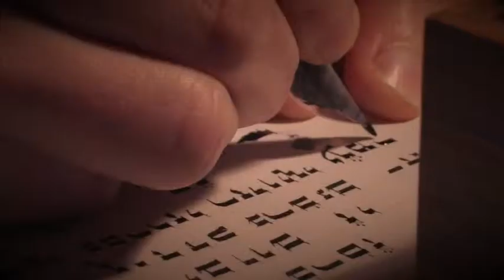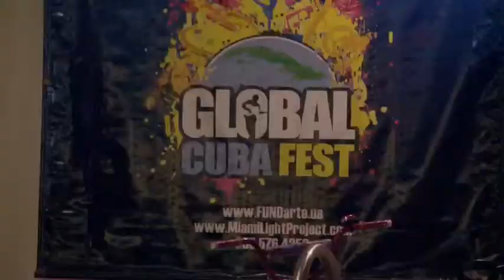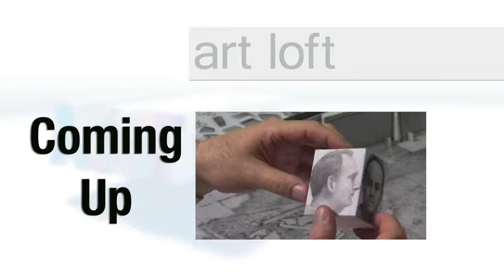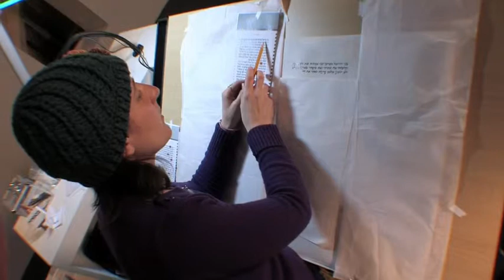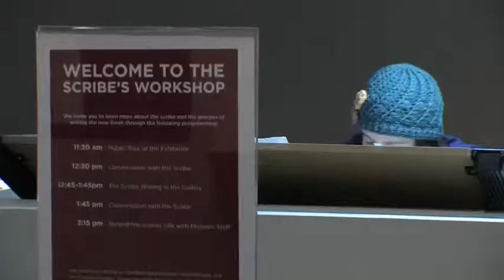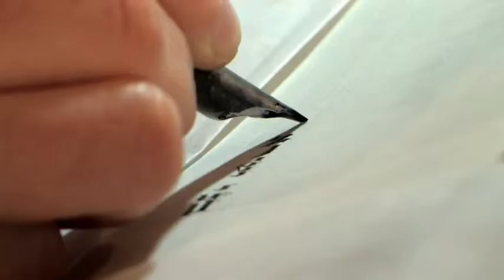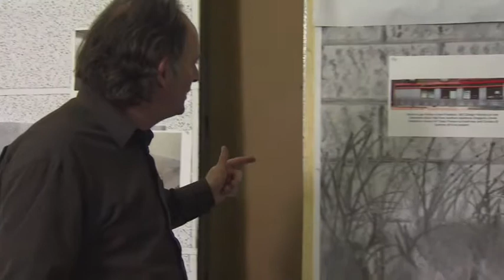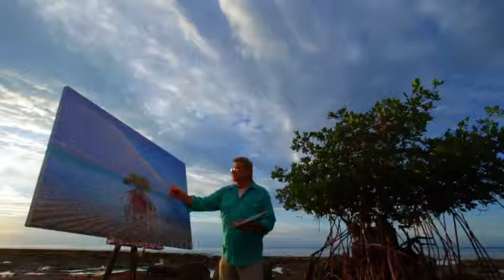art loft 130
In this episode of art loft, Host, Kalyn James and the art loft crew bring you the best of South Florida's art scene on location at the Ricart Gallery in Wynwood. In this edition of art loft a merging of photography and painting is almost spiritual, a female scribe who is writing herself into the history books, a miniature world of cut-and-fold drawings and this choir is beautiful in any language.